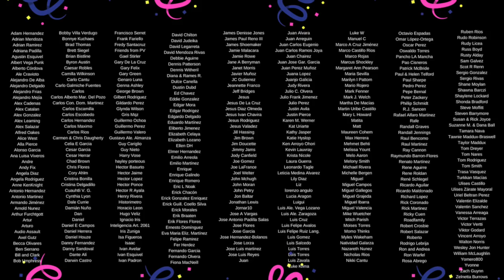¿Qué piensan los extranjeros de la Ciudad de México?